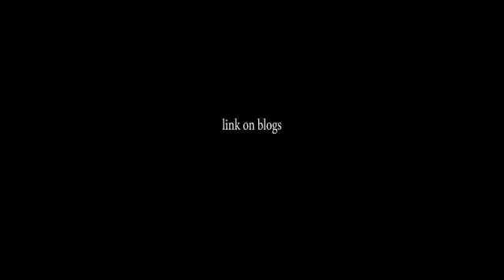Video: Won Wa Mi - Alobafresh